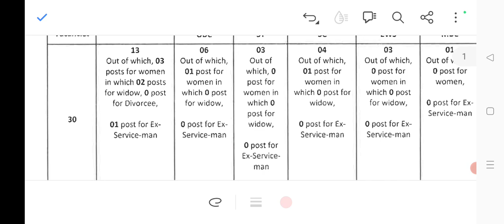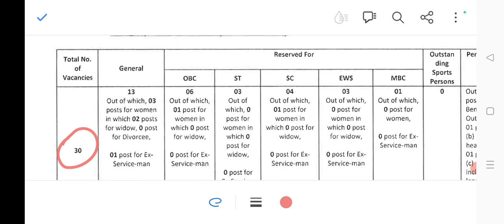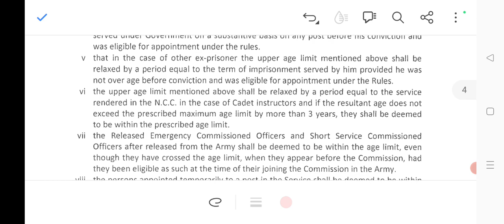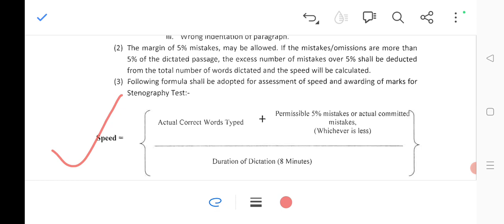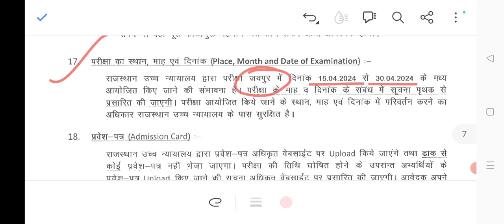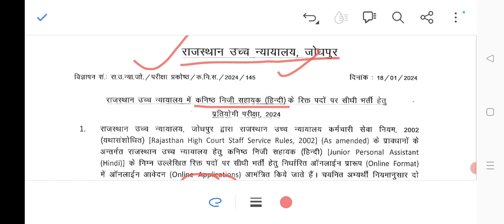Rajasthan high court stenographer vacancy 2024 | stenographer recruitment 2024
Rajasthan_high_court_stenographer_vacancy 2024